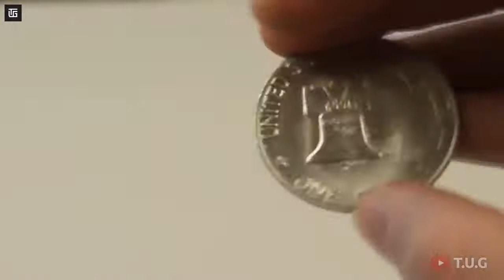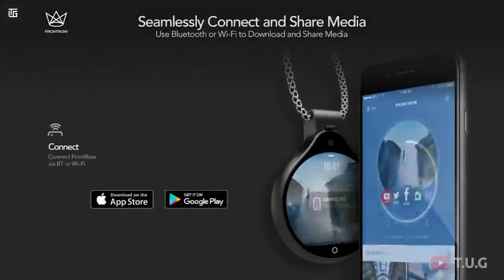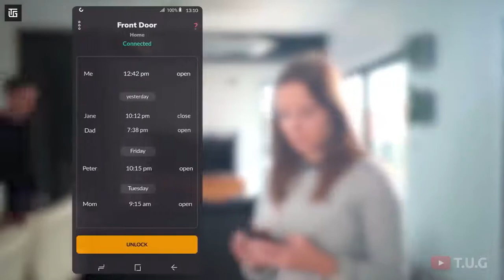#23 10 Cool Gadgets on Amazon top tech products 2021 Under Rs100,Rs500,Rs10k